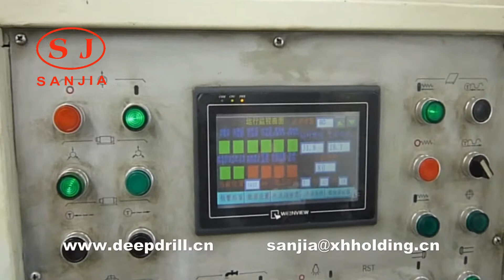Deep hole drilling and boring machine